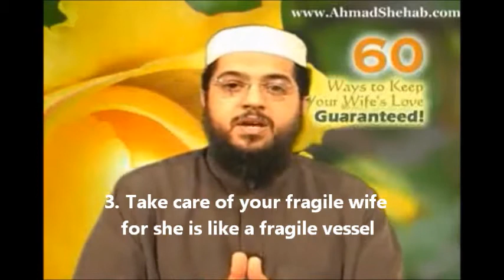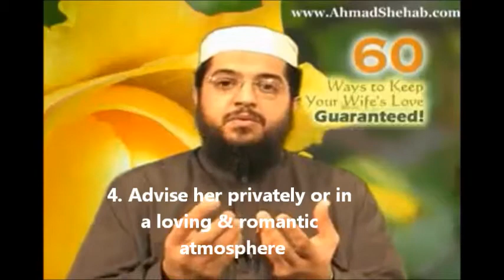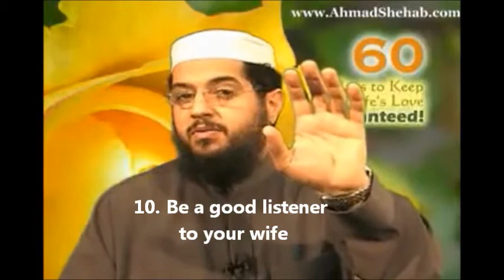How to Love Your Wife (Part 1)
60 Ways to Keep Your Wife's Love - Guaranteed!

How to Keep Your Wife's Love (Part 1)
Ways number 1 to 10 are shared here.

[One Lecture Per Day. 30 minutes or less. Up for this challenge? Show Allah that you are committed to learning just a little bit each day. Come on. What are you waiting for? Start today, insha'Allah.]